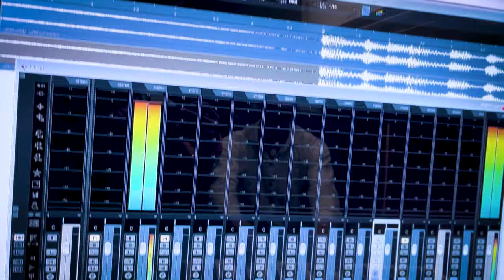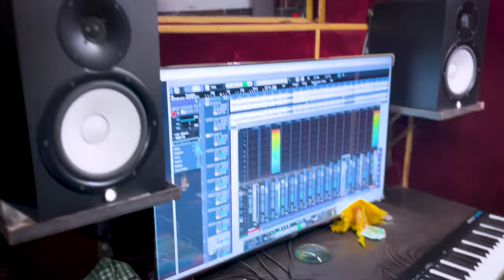बाभन के जाती | Karan Singh | Babhan Ke Jati | Bhojpuri Song | Rangdari Song | Maghi Song 2023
►Song :- Babhan Ke Jati
►Singer :- Karan Singh
►Lyrics :-  Raja Raushan Yadav
►Music Director :-  Shivam Suman
►Aashirwaad  :- Mata Pita
►Sahyog :- Family
►Managed By :- Brothers Media Digital
►Company / Label :- Karan Singh Official
►Digital  Partner :- Brothers Media  ( 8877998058 )